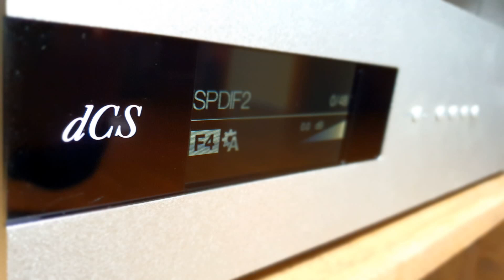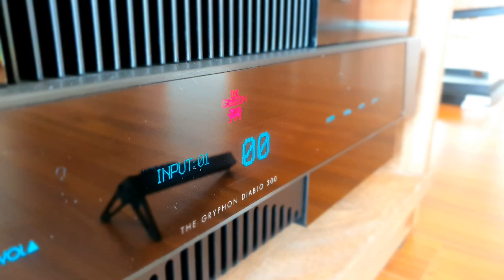John Williams - Imperial March (Star Wars OST)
Power Supply : PlixiR + HARANS
Source : Aurender N10
DAC : dCS Bartok (w. dCS Rossini Clock)
AMP : THE GRYPHON DIABLO 300
Speaker : PMC IB2SE
Recorder : Sony PCM-A10